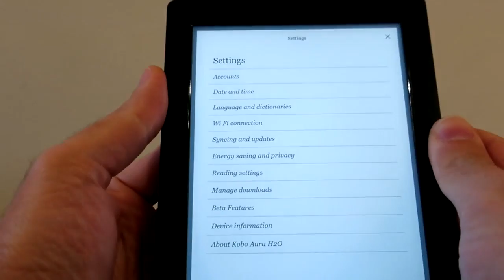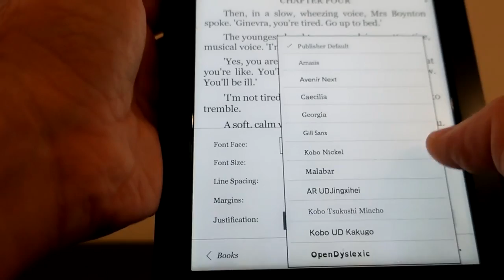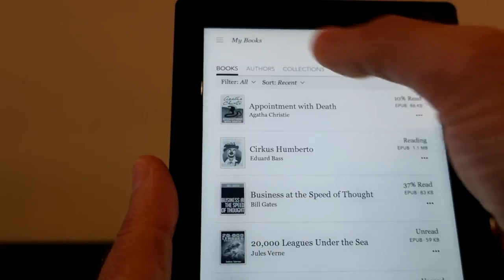Ukážka Kobo Aura H20 edition 1